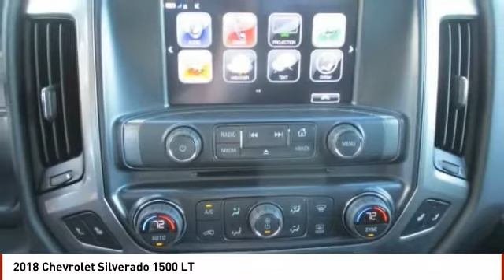2018 Chevrolet Silverado 1500 Salisbury NC T18577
2018 Chevrolet Silverado 1500 LT

Team Chevrolet Buick GMC Cadillac
404 Jake Alexander Blvd South

2018 Chevrolet Silverado 1500 LT First Oil Change Free, FREE Car-Washes for Life, ABS brakes, Compass, Electronic Stability Control, Emergency communication system, Heated door mirrors, Illuminated entry, Low Tire Pressure Warning, Remote Keyless Entry, Remote Keyless Entry, Single Slot CD/MP3 Player, Traction control. This Vehicle includes the following Packages and Options: ABS brakes, Compass, Electronic Stability Control, Emergency communication system, Heated door mirrors, Illuminated entry, Low Tire Pressure Warning, Remote Keyless Entry, Remote Keyless Entry, Single Slot CD/MP3 Player, Traction control, 150 Amp Alternator, 3.42 Rear Axle Ratio, 4.2 Diagonal Color Display Driver Info Center, 40/20/40 Front Split Bench Seat, 4-Wheel Disc Brakes, 6 Speaker Audio System, 6 Speakers, Air Conditioning, Bluetooth For Phone, Body Color Bodyside Moldings, Body-Color Door Handles, Body-Color Mirror Caps, Body-Color Power Adjustable Heated Outside Mirrors, Bodyside moldings, Brake assist, CD player, Chevrolet Connected Access, Chevrolet MyLink, Chevrolet w/4G LTE, Cloth Seat Trim, Color-Keyed Carpeting w/Rubberized Vinyl Floor Mats, Deep-Tinted Glass, Delay-off headlights, Driver & Front Passenger Illuminated Vanity Mirrors, Driver door bin, Driver vanity mirror, Dual front impact airbags, Dual front side impact airbags, Exterior Parking Camera Rear, EZ Lift & Lower Tailgate, Front anti-roll bar, Front Center Armrest w/Storage, Front Chrome Bumper, Front reading lights, Front wheel independent suspension, Fully automatic headlights, HD Radio, High-Intensity Discharge Headlights, Leather Wrapped Steering Wheel w/Cruise Controls, Manual Tilt Wheel Steering Column, Occupant sensing airbag, OnStar & Chevrolet Connected Services Capable, Outside temperature display, Overhead airbag, Overhead console, Panic alarm, Passenger door bin, Passenger vanity mirror, Power door mirrors, Power steering, Power windows, Power Windows w/Driver Express Up, Radio data system, Radio: AM/FM 8 Color Touch Screen, Rear 60/40 Folding Bench Seat (Folds Up), Rear Chrome Bumper, Rear reading lights, Rear seat center armrest, Rear step bumper, Rear Wheelhouse Liners, Remote Locking Tailgate, SiriusXM, SiriusXM Satellite Radio, Speed control, Speed-sensing steering, Split folding rear seat, Steering Wheel Audio Controls, Steering Wheel Mounted Audio Controls, Tachometer, Tilt steering wheel, Trip computer, Variably intermittent wipers, and Voltmeter.    TEAM CERTIFIED 1 year/12,000 miles of Standard Warranty Coverage and 1 year/12,000 miles of Basic Maintenance Coverage through Zurich North America We offer No-Hassle No-Haggle Market Based Pricing so please call to check on the availability of this vehicle - Shop 24 hours a day - Home of the FREE CAR WASHES FOR LIFE - We ll buy your vehicle even if you don t buy ours. All prices excludes tax, tag, title, electronic processing fee, environmental protection fee, and dealer admin fee. All prices are subject to change without notice due to marketplace changes. See dealer for details. Price includes: 2,000 - Chevrolet Special Package Incremental Consumer Cash. Exp. 10/31/2018, 2,000 - General Motors Consumer Cash Program. Exp. 10/31/2018, 750 - Chevrolet Bonus Cash Program. Exp. 10/31/2018, 1,500 - GM Down Payment Assistance Program. Exp. 10/31/2018